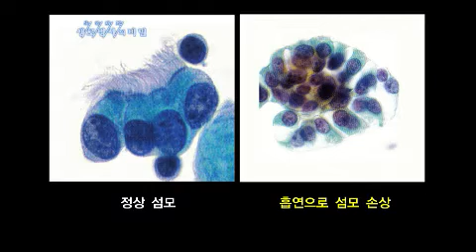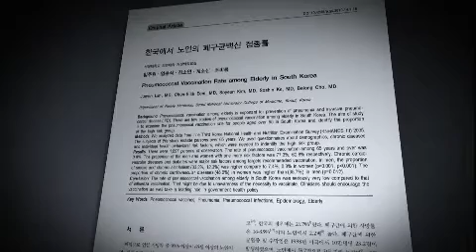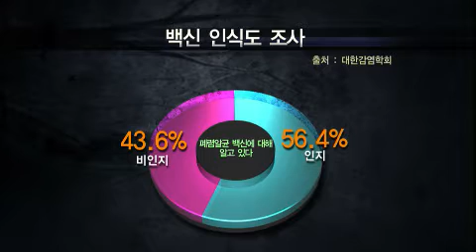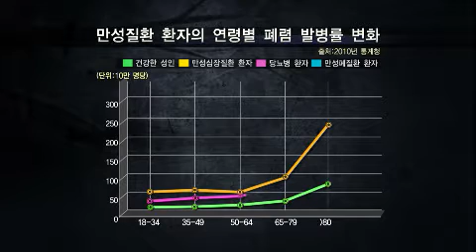생로병사의 비밀 Mysteries of the Human Body EP431 # 008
암, 자살, 교통사고에 이어 대한민국 10대 사망원인 6위, 2010년 사망원인 중 감염질환
1위,전체 사망원인 중 6위 폐렴! 최근 사망한 김대중 전 대통령, 디자이너 앙드레 김,
코미디언 배삼룡과 백남봉, 통일교 문선명 총재 등
폐렴이 직, 간접적 원인이 되어 사망한 유명인사들도 적지 않다.